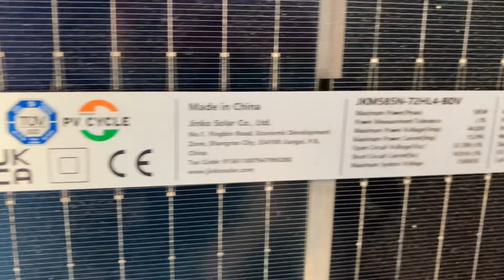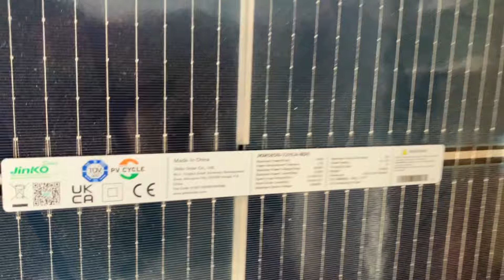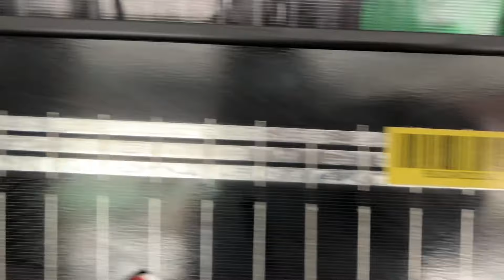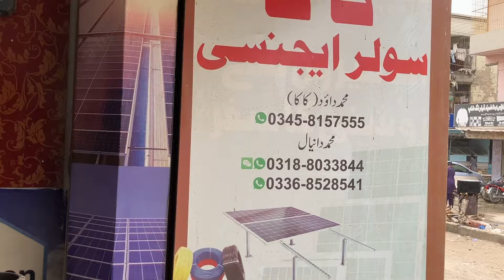Jinko solar new model 2024 | Solar inverter Wholesale market Karachi | Solar panel price in Pakistan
Jinko solar new model 2024 | Solar inverter Wholesale market Karachi | Solar panel price in Pakistan 2024.

Address 📥
Kaka solar at Bismillah solar market Karachi near New Sabzi mandi

Search inquiry 📥
Saleem Ka Pakistan
Solar panel latest price in Pakistan Karachi
Jinko solar panels price
longi solar panels price
Crown solar panels price in Pakistan Karachi
Best solar in Pakistan 2024
Tubular battery wholesale market Karachi
Biggest wholesale market solar panels
Solar system 3KW
solar system 1KW